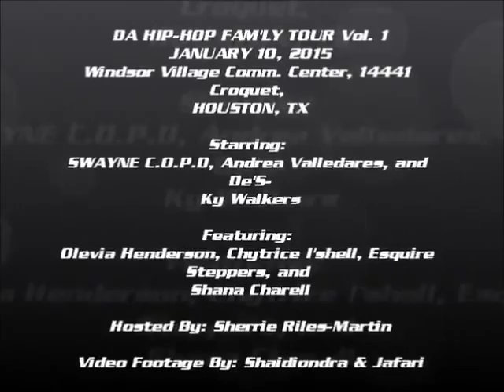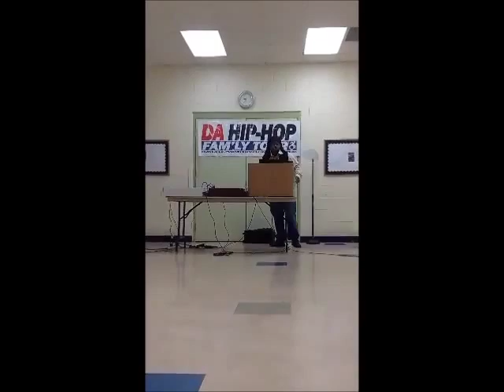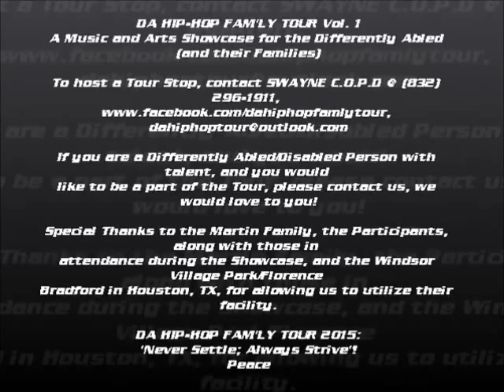Official Video DA HIP HOP FAM'LY DA Hip Hop Fam'ly Tour Vol. 1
"Official Video" DA HIP-HOP FAM'LY TOUR: Vol. 1, Houston, TX

Here's the Video of the FIRST EVER "DA HIP-HOP FAM'LY TOUR" (now known as the D.A. Music & Arts Fam'ly Tour)!!! I enjoyed myself, and I look forward to BIGGER AND BETTER, 'cuz that's what I'm all about!!!

Peace
-SWAYNE C.O.P.D (ChronicOratorPushinDreams)